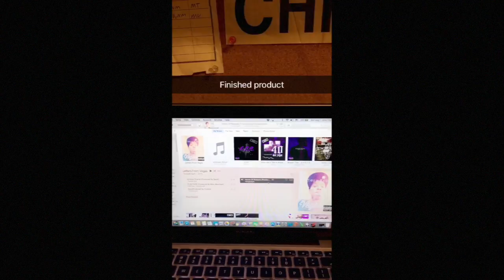Arizona Charlie (Produced By Bamfi)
I made this from snapchats I did when I first got here. Letters From Vegas is out now.